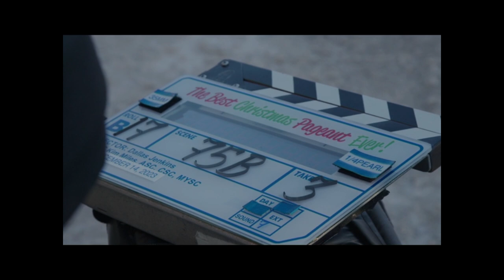The Best Christmas Pageant Ever - Behind The Scenes | Behind the scenes footage from the set.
Behind the scenes footage from the filming of "The Best Christmas Pageant Ever", starring Judy Greer, Pete Holmes, Elizabeth Tabish, and Lauren Graham. In theaters November 8.